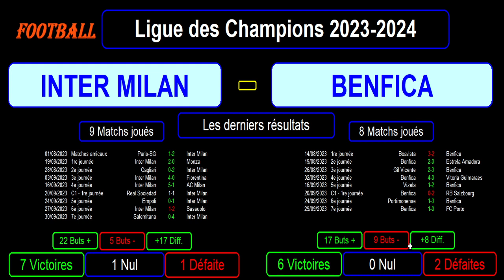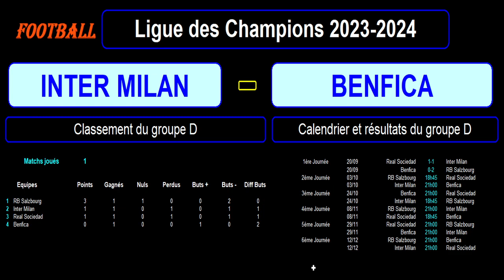INTER MILAN - BENFICA : 2ème journée groupe D - Ligue des champions 2023-2024 - 03/10/2023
Je vous présente le match de football de la 2ème journée du groupe D de la Ligue des Champions 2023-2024, match du 03/10/2023 : Inter Milan contre Benfica.

Inter Milan a fait match nul à la première journée 1 but partout à la Real Sociedad. Benfica a perdu 2 buts à 0, chez eux, contre Salzbourg. Benfica démarre très mal cette saison de Ligue des Champion. En cas de défaite Benfica serait très mal embarqué.

Je vous présente le classement du groupe D avec les résultats et le calendrier des matchs, le classement des meilleurs buteurs et passeurs de cette ligue des champions 2023/2024 avec les meilleurs buteurs et passeurs des 2 équipes, les résultats des 2 équipes sur les derniers matchs toutes compétitions confondues avec les stats, les compositions éventuelles des 2 équipes avec les tactiques et stratégies.